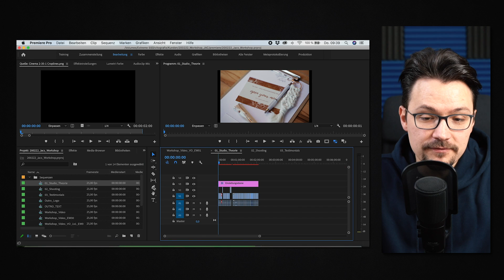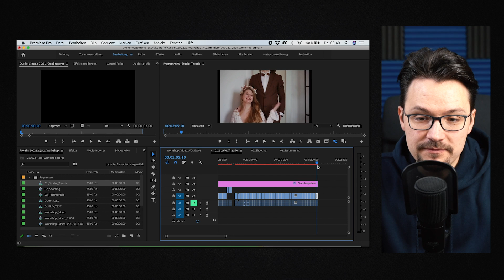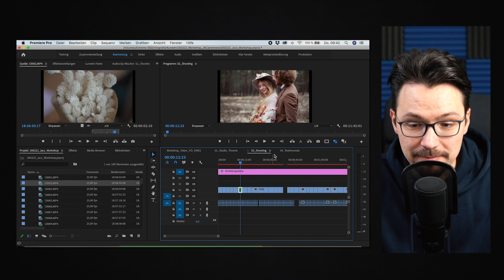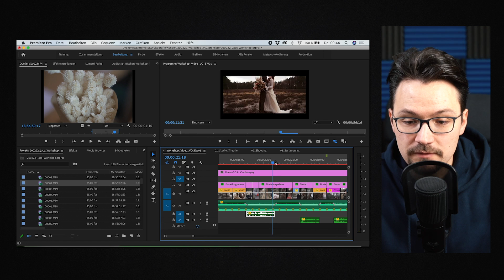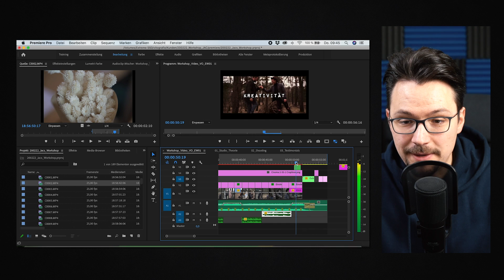VIDEO PRODUZIEREN | Von der ANFRAGE bis zur ÜBERGABE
In diesem Video zeige ich dir mit sehr viel Beispiel Footage, wie mein Workflow während einer Videoproduktion ist. Von der Anfrage, über die Planung, den Dreh, den Schnitt und am Ende die Übergabe. Viel Spaß ;-)